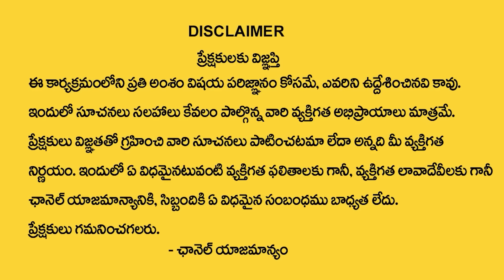andamaina jeevitham latest full episode | best moral video | dr kalyan chakravarthy | sumantv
Watch► andamaina jeevitham latest full episode | best moral video | dr kalyan chakravarthy | sumantv